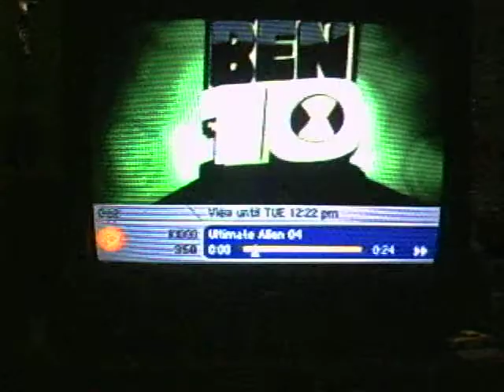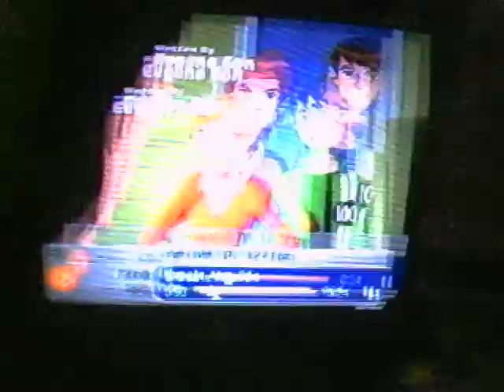A dub part 1